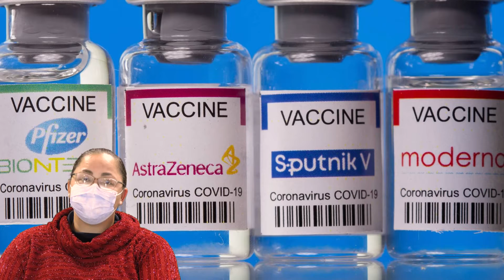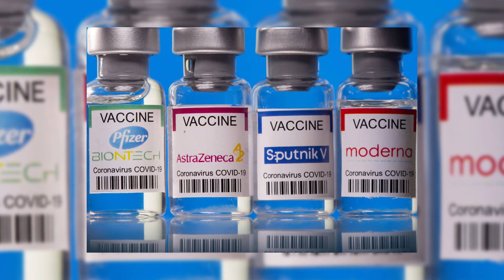COVID-19 Vaccine Information | Afrikaans | Namibia